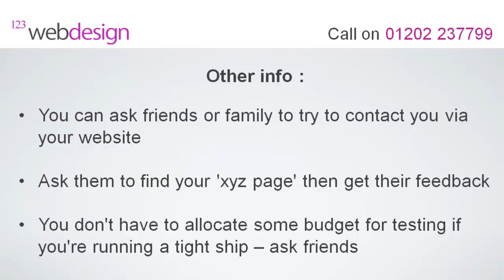Web Design Tips - Navigation - How to Do it Right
- 123 Web Design Bournemouth provides web design services, SEO, e-Commerce Solutions, web and software developments to enhance your business image and increase your customer base.